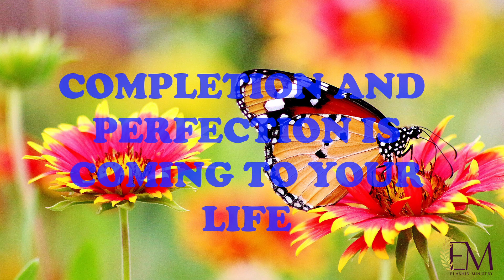Completion And Perfection Is Coming To Your Life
Doris Joy Elashib
12/07/22

Scripture ref. Phillipians:1:6, Psalms:138:8, Genesis:2:2, 1Corinthians:2:10,
Jeremiah:33:3, Daniel:2:22

Please always do your due diligence and test the spirit, every time you receive a prophetic word or prophecy and bring it before God for confirmation.

If you’re led by the Holy Spirit to be a blessing to this ministry, you may send your giving to
Or World Remit, Or MoneyGram
Or Western Union

My ministry page is Elashib Ministry, follow and like

And always remember that your father loves you with an everlasting love and there is nothing that can separate you from His love which is in Christ Jesus.